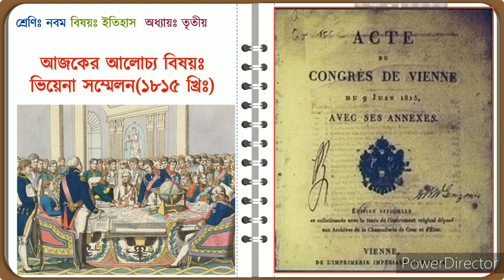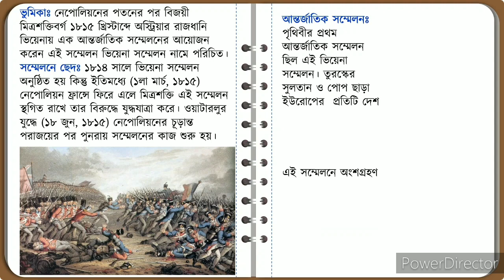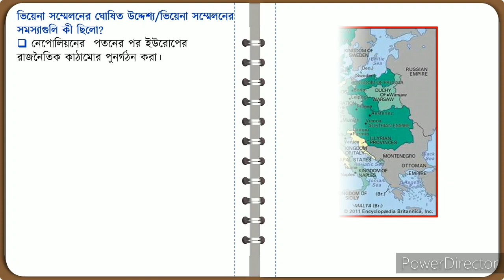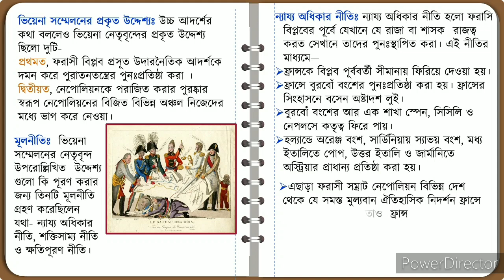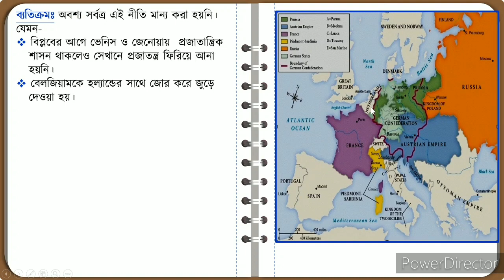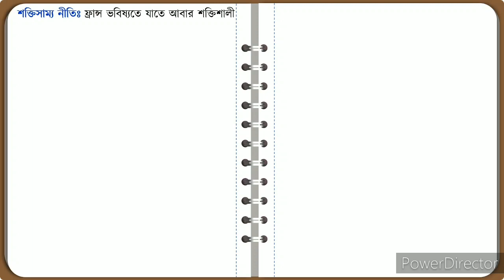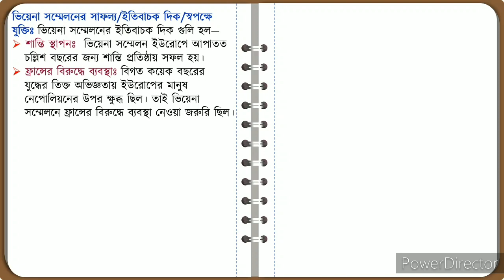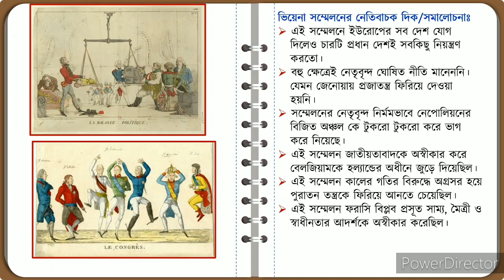CLASS IX, HISTORY, CHAPTER III ( ভিয়েনা সম্মেলন)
VIENNA CONGRESS, VIENA SOMMELON, CLASS IX, HISTORY, EUROPEAN HISTORY, WBBSE, CLASS IX HISTORY